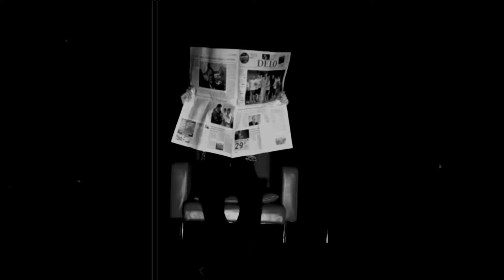KRITIKA SODOBNIH MEDIJEV, Veronika N. Štefanec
Video je zasnovan kot z namenom prikazati kritiko sodobnih medijev in njihovega vpliva na modernega človeka.

Posnet je v barvni tehniki, nato pa so dodani črno beli efekt in efekt starega filma. Zmontiran je bil v programih VideoPad Video Editor in HitFilm.
The video is made with a purpose to show criticism of the modern media and the effects it has on a modern human.

It was recorded in color technique, and then black and white effect and old film effect were added. It was edited with VideoPad Video Editor and HitFilm.